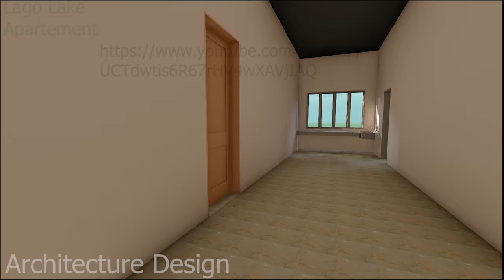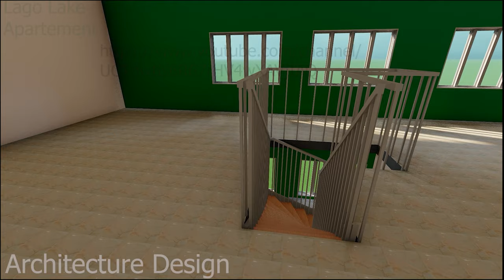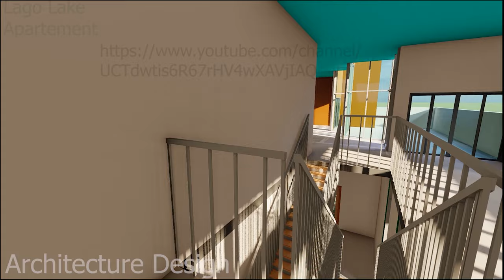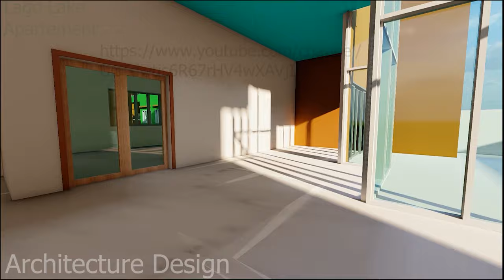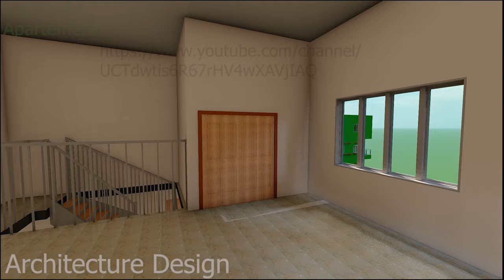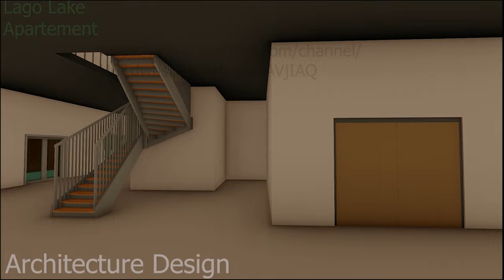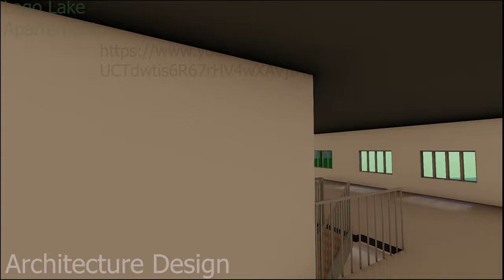Kompleks Apartement 1 Triliun Rupiah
Komplekas apartemen dengan 5 tower setinggi 10 lantai
Dengan fasilitas lengkap:
RECREATIONAL FACILITIES:
● Gym + Wellness Centre overlooking the lake.
● 50M Infinity Pool.
● Residents Zone (Restaurant, Bar + Lounge).
● SPORTS ZONE : Multifunctional Football + Basketball Court
● FloatingCinema**: 15m x 10m,
●Multifunctional Floating Harbour/Jetty/
●RESIDENTS CAR PARK.
●.HYBRID POWER STATION. :  LNG + SOLAR + WIND.
●INTERNET + COMMUNICATION., NGH2.0 BROADBAND., 3 VOIP NUMBERS/APT

Virtual Reality Tour

Untuk informasi bisnis dan lain-lain

 Apartement city di  tour apartment Jakarta bandung Tower 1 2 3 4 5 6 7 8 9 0 mewah miliar korea green design

 uya kuya
 cahyaniryn

 horor

 kate
 regatta - the icon  dubai
adopt me
 angker
 artis
 ayu ting ting
 ashanty
 aston rasuna
 aston
 ariel noah
an
a s brunswick east
a new ari lennox
a new
a stuo
a minimalist
a small
a small
 bts
 berhantu
 baru
 bassura

 baru cahyani
 blackpink
 baru bassura
bowden
rbi grade b s
south b s for rent
corey
car
octavia
 cahya
 cahyaniryn horor
 cahyaniryn yang baru
  park
 cinta laura
 cahya tiktok
  park cengkareng  barat
design
decor  jogja
   selatan
  surabaya
pattaya
 pattaya
pattaya thailand
soi buakhao pattaya
pattaya
bounty hunter
c and d
 exo
 edho zell
 eunhyuk
 essence darmawangsa
 emerald bintaro
 elite
 evos
 erpan
gvsu south e s
e&t nation
 gang nias
  pramuka
  bay pluit
  pramuka
 gateway ahmad yani cicadas
 gateway pasteur
  park view
 geng bassura
tenth&g s
g dragon
g+
g+
g+ plan
g  islamabad s
g eazy soho
g plus
hunting
 hana hanifah
 hotman paris
 hantu
 habitat karawaci
 horor jogja
 haruka
dee h
indonesia
in
in japan
in seoul
in new york
in london
in singapore
in los angeles
i
i
i
i
i
i mountain view
i bedroom

 jogja
  selatan
  pusat
 jin bts
 jungkook
 jogja murah
  barat
blanca j
ari j
morgan tracy j
karla j
j lla the
j lou
j cook
j lou empty
 kalibata

 keraton residence
 kalibata
 kecil
 kim taehyung
ayu ke
luxury
 lyodra
 lee min ho
 lisa blackpink
 laguna pluit
 luar negeri
 latumenten
 lovebird
l trailer
l full movie
l
 murah

 minimalis

 murah

 minecraft
 m square cibaduyut
  m
  m
 m-town signature
 m
 bawah  m
 m town serpong
new york
nyc
number
nct
near harvard university
number nine tammy wynette
near columbia university
near stanford
jenn n
jenn n build
mihlali n
jen and
jenn n
mihlali n
jenn n lobby
jenn n pool
 ochi rosana
 ochi
 oakwood
 orange county lippo cikarang
 oyo
 oak
 oasis senen
 orang
steve o
steve o skatepark
jackie o nyc
steve o days
exo d.o
tseung kwan o s
o block s
des p
s.p
p skool daily
 queen victoria batam
  qatar
 south quarter
room
 raffi ahmad
review
 ruben onsu
 rm bts
 rezky atya
 rey mbayang
 review
taylor r
avenue r s
r kelly trump
 surabaya
seoul
 stuo
 sentra timur
sims
sushant singh
 sandy
 semarang
joe's
joe's full movie
cricket s
arcos playa s s'illot
playamar hotel s s'illot majorca
s

 indonesia
  indonesia
 mahasiswa
the sims
 japan
t plaza
 uya
 uya kuya mana
 ui
 unsri
 uya kuya baru
 uya kuya ada hantu
 unp
 v bts
 vs rumah
 vida view makassar
 valley bogor
 viral
 vlog
 view
 vivo seturan jogja
v
v bts
v jogja
gta v glitch
vivian v
sri v s
gta v interiors
gta v s mod
 west vista
 wik
 waterplace surabaya
 west vista  barat
 wisma gang permai
 wesling
 westmark
 winner
w s
 door w/ loft
 xiumin exo
 xiumin
exo   xiumin
sherly xu
 zn
 zaskia sungkar
 zn percuma
 zaskia sungkar dan irwansyah
 zn tenanglah sana lirik
 zombie
 zaskia sungkar mana
 zn percuma lirik
appartement
 dp
yakuza

 full movie sub indonesia
 bedroom
 bedroom

 m
 trailer
 trailer
  lantai
  bedroom
  juta
  tingkat
 br
  lantai

 s
 s in  sims
 house plans
deadpool  scene
ted  fight
the crew  s
tlou safe
spider man
 bedroom
 bedroom

 trailer
 full movie
c gta vice
 trailer
d
  bedroom
  kamar
 bassura   kamar
desain   kamar

   kamar
denah   kamar
 meikarta  bedroom

 full movie sub indo
 bedroom
 horror full movie
 movie true story
 gameplay
 bedroom
 full movie
 builng plans
 floor plans
 builng
 builng for sale
sims
sims  builng
sims  renovation
sims  cc

  jutaan
 x
 x
 m
 jt
  lantai

  paling murah
gta
 bintang
 terbaik gta
 margonda residence
   lantai
  gta
  kamar
 x
  juta

  meter
 citra

merry riana
 citra
 lantai  merry riana

 strict
 poris  tangerang

 residence  senopati
 razia
stuo   jogja
 builng plans
 s glenelg
 builng for sale
section  s
strict
my section
section  s nyc
notch  s
 no
 angker lantai
fremont  s
cloud  s osan
cloud  vaishali
hub  s
triple  scene
cloud
park  s
number  george jones